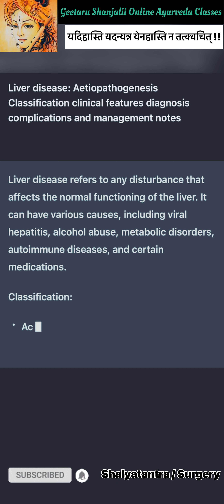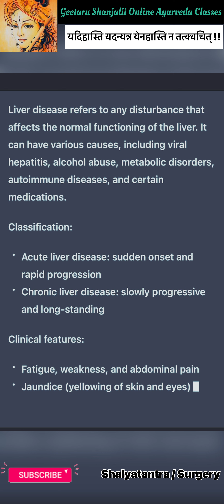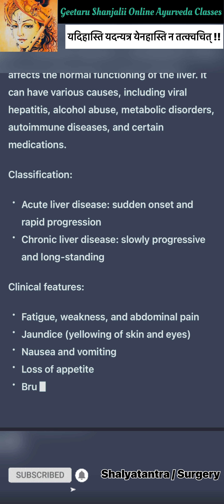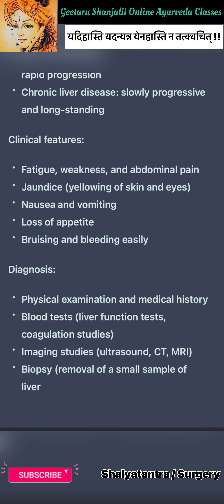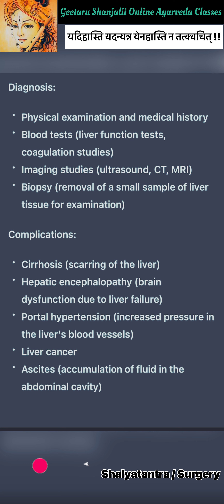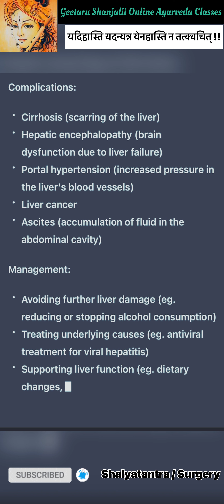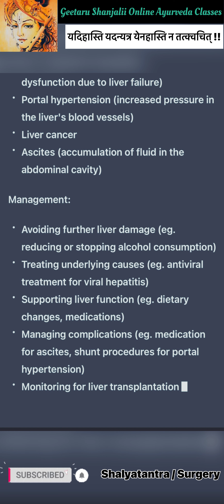Liver diseases causes classification clinical features diagnosis complication and management Geetaru